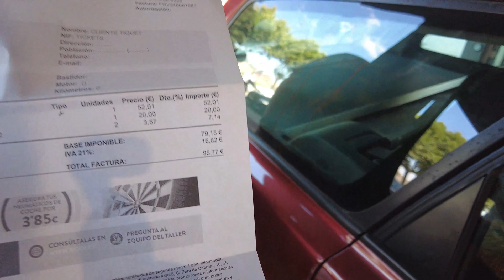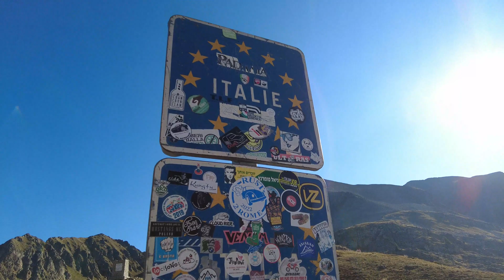Trouble on the road to Barcelona - A Never Knot Special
Ahoy and welcome back. Are road trip to Barcelona, our next episode, wasn't exactly smooth. Join us as we go through a travelers' nightmare and have to get our car sorted to keep us moving.

Car Trouble - Trevor Kowalski